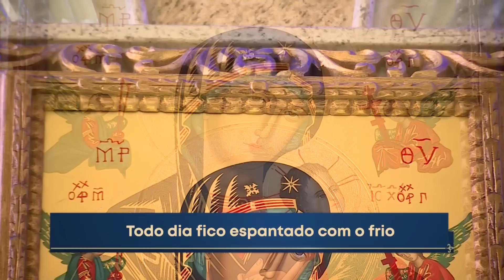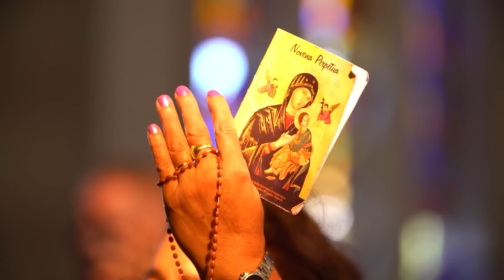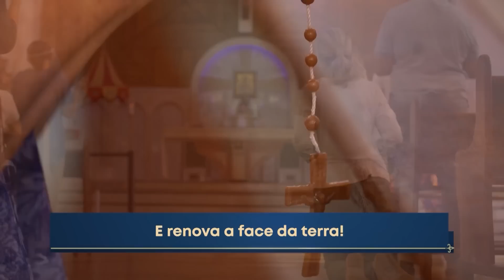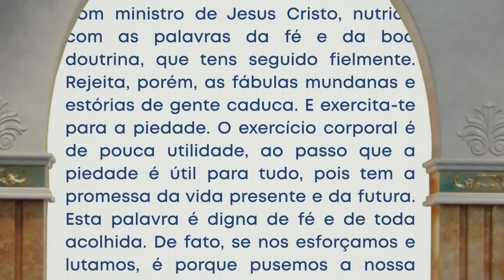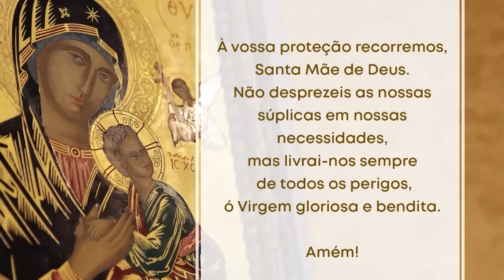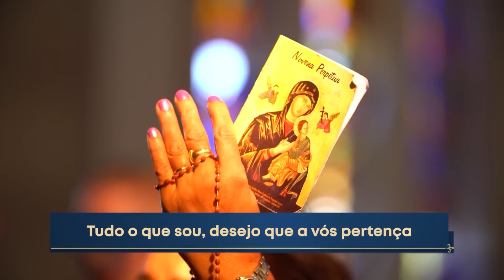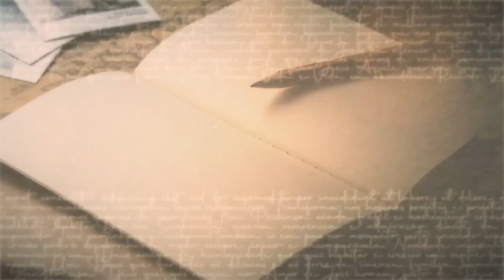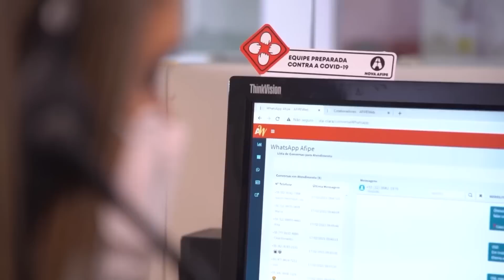Novena do Perpétuo Socorro – 22/04/2023